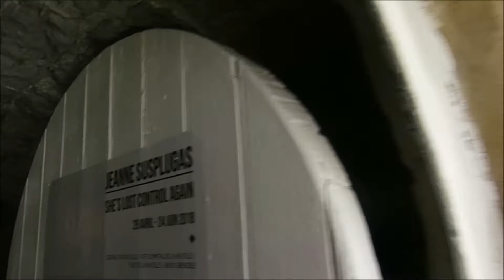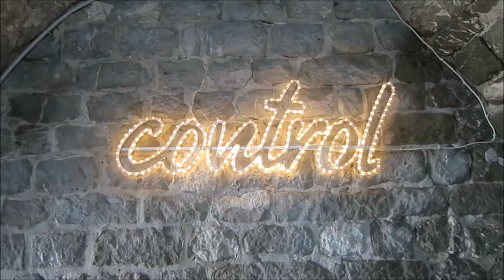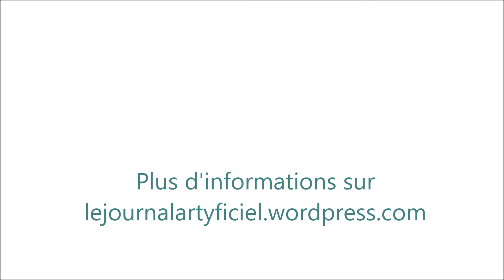Entre familiarité et étrangeté // Exposition "She's lost control again" à Grenoble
Du 29 avril au 24 juin 2018, le travail de l'artiste française Jeanne Susplugas est à découvrir au Centre d'Art Bastille, à Grenoble. Entre familiarité et étrangeté, l'oeuvre de Jeanne Susplugas explore le thème de l'enfermement, dans sa dimension physique mais aussi et surtout, psychologique.

Plus d'informations sur le Centre d'Art Bastille : cab-grenoble.net

Musique libre de droit : Gyre - Morose